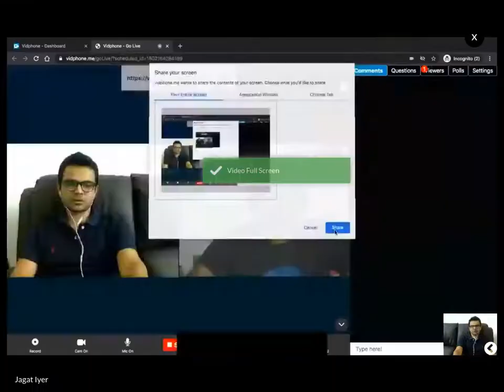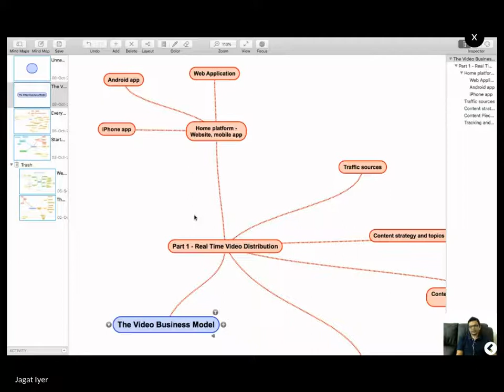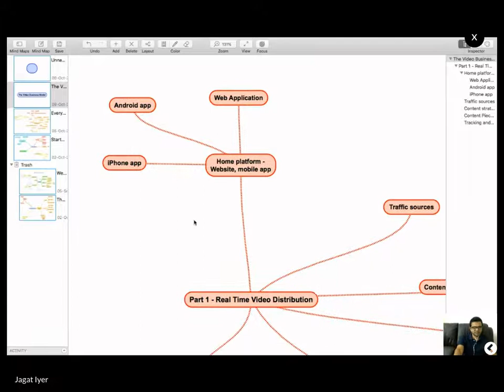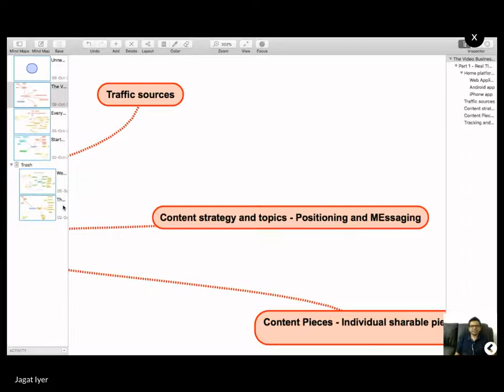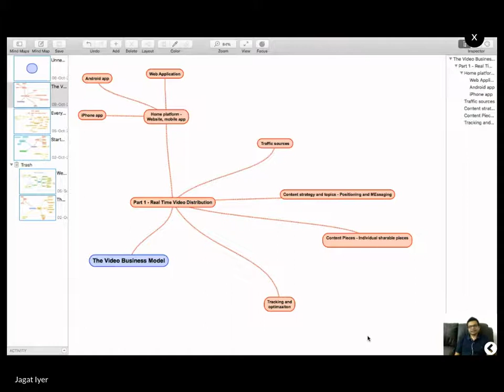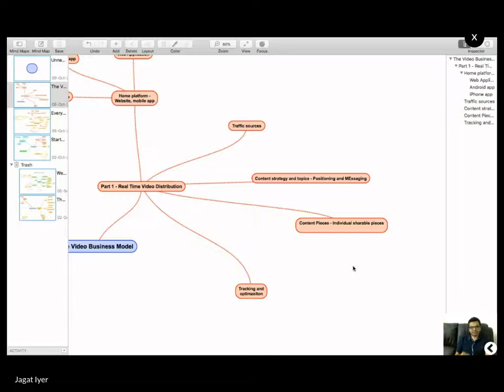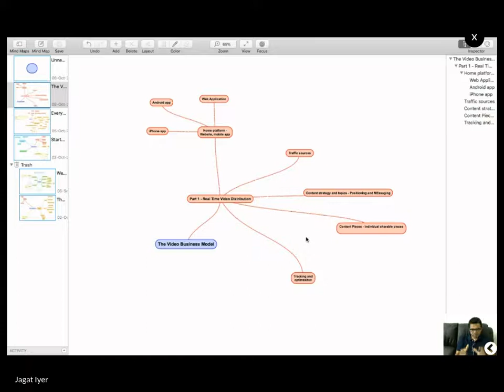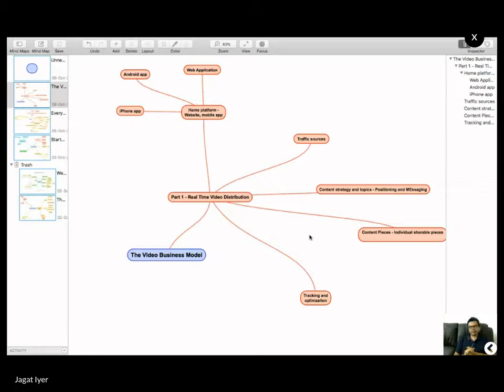The Vidphone Show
Join us for the first episode if the Vidphone Show.